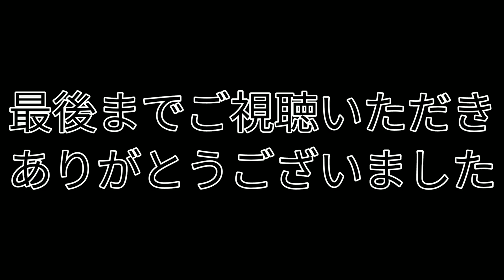【駅舎合成版】HoneyWorks「ヒロイン育成計画」で京阪電車&京都市営地下鉄の駅名 の駅舎合成版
桜川深咲様の作品を駅舎合成させていただきました。投稿が遅くなりすみませんでした。

画像
車両 すべて自前
宇治線 宇治、中書島は自前。それ以外はWikipedia。
鴨東線 三条、出町柳は自前。神宮丸太町はWikipedia。
本線 淀屋橋、北浜、京橋、門真市、萱島、枚方市、石清水八幡宮、淀、中書島、丹波橋、東福寺、三条は自前。それ以外はWikipedia。
中之島線 すべてWikipedia
交野線 私市、河内森、交野市、郡津、枚方市は自前。それ以外はWikipedia。
石清水八幡宮参道ケーブル ケーブル八幡宮口は自前、ケーブル八幡宮山上はWikipedia。
石山坂本線 すべて自前
京津線 すべて自前
京都市営地下鉄東西線 すべて自前
京都市営地下鉄烏丸線 すべて自前

伏見稲荷が伏見桃山になっています。申し訳ございません。